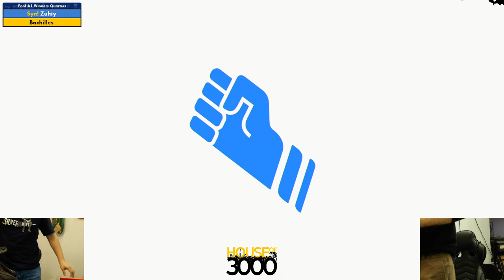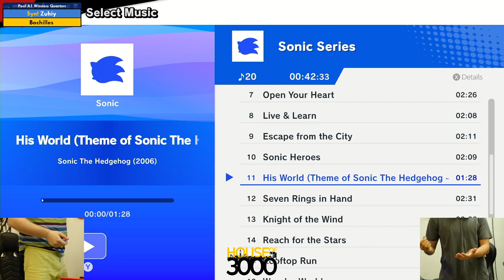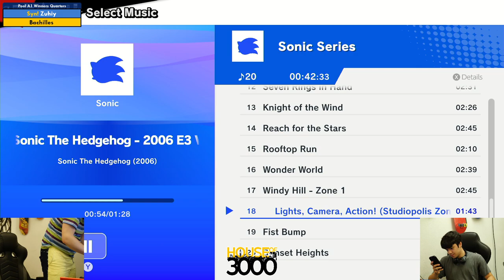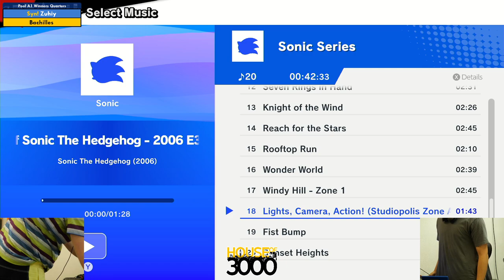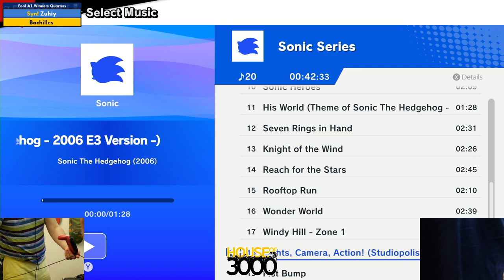Xeno345 Pool A1 Winners Quarters Zuhiy vs Bachilles